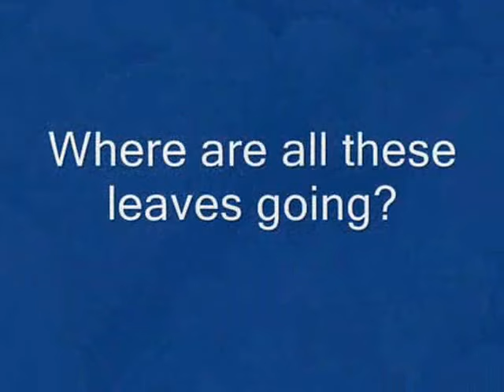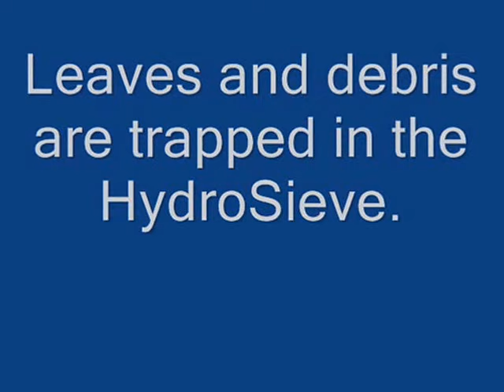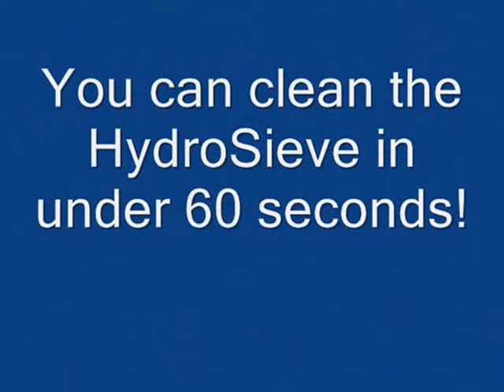Easy to Clean Pondless Waterfall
The ULTIMATE easy to clean Pondless waterfall system from Russell Technologies is the only professional grade Pondless waterfall kit on the market that includes an easy to clean pre-filter and a fully backwashable waterfall filter for the absolute cleanest Pondless waterfall possible.